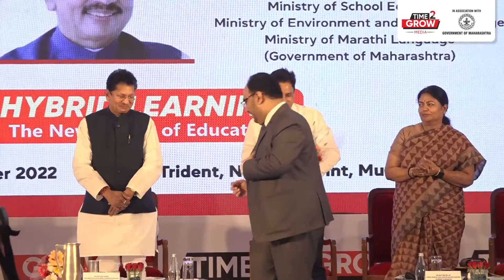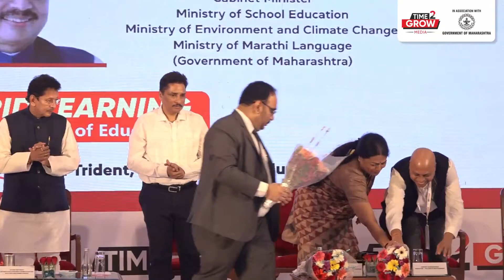Floral welcome of the Distinguished Guests | 14th 'The Education Summit', Mumbai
Floral welcome of the distinguished Guests at the 14th Edition of 'The Education Summit', Mumbai.